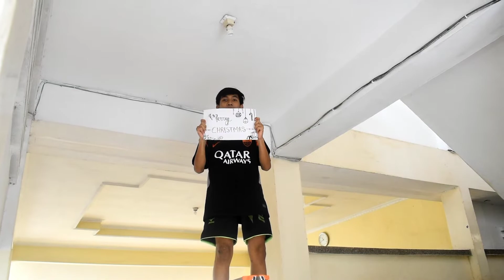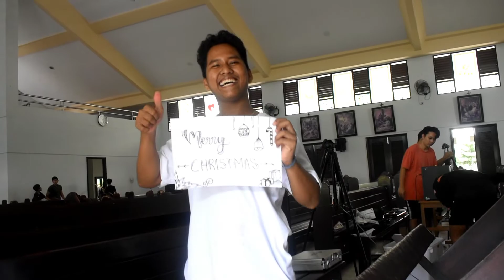Natal Di Dusun Yang Kecil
Hallo sobat Paulus!
Sudah siapkah kita menyambut kelahiranNya dalam hidup kita? Apakah kita sudah siap menantikanNya dalam palungan hati kecil kita?

Kami ingin menyambut hari kelahiranNya dalam lagu dan nyanyian yang sederhana. Kami pula ingin mencintaiNya dalam suara yang Ia beri!
Gloria In Exelcis Deo! Messiah is coming!

Director by Bonaventura Dimas HN aka Bidel Umum
Mixing and Editing by Bartolomeus Hendriyanto
Video Editing by Yohanes Anung Gantari
Vocal :
Marselinus Ananda Wenpi,
Valentino Fernan Wicaksana
Bonaventura Dimas
Stveanus Reza Pranata
Matius Dendy
Alfonsus Bili
Michael Dafa
Fr. Paulus Yosse Pratama, SCJ.